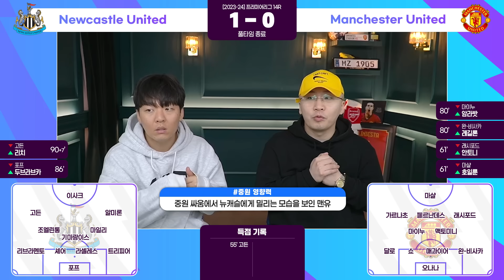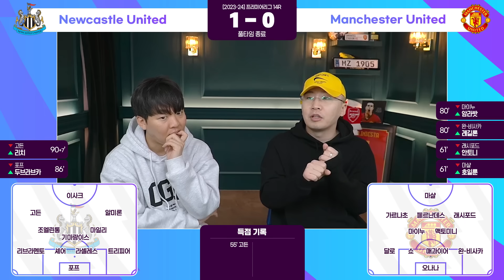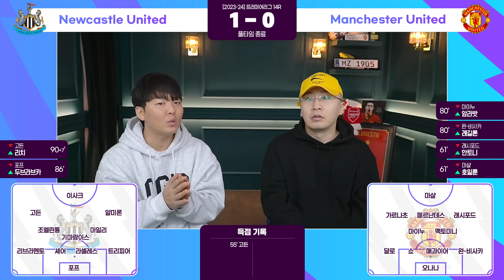[후토크] 너무 잘 막다막다 동점골까지 막아버린 매과이어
00:00 전반 리액션
02:36 후반 리액션
03:57 매과이어 운수좋은날
04:26 경기 리뷰